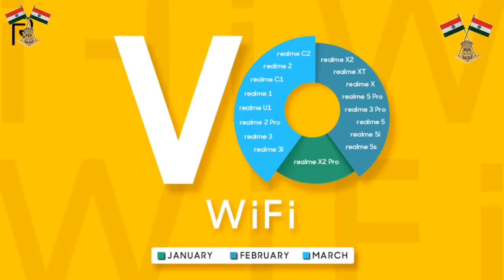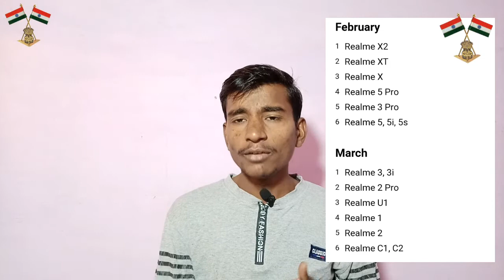All Realme device Wi-Fi calling free || How to Wi-Fi calling in realme phone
Hello
         Dosto Namskar Aaj ke video Mein Bataya hai Realme device Wi-Fi calling free ke baare main jisme realme ke kuch divice Mein Wi-Fi calling ko lonch kiya gaya hai.